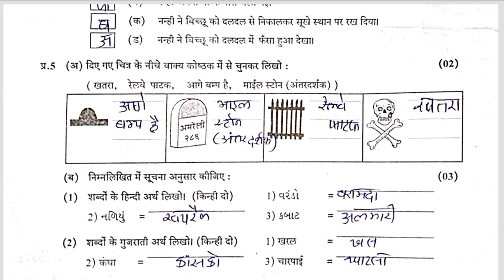Std6 Hindi Test Paper Solution 08 09 23